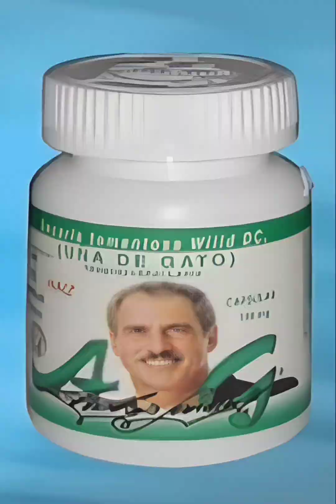Andrés García - Uña de Gato